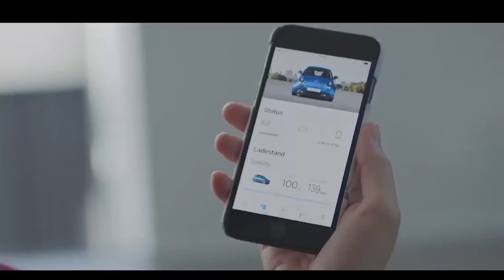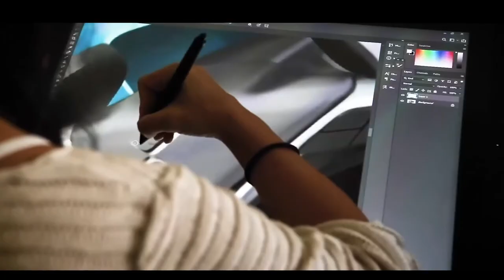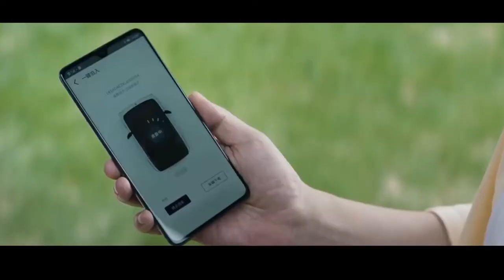As 10 principais invenções de transporte pessoal de minicarros elétricos microcarros